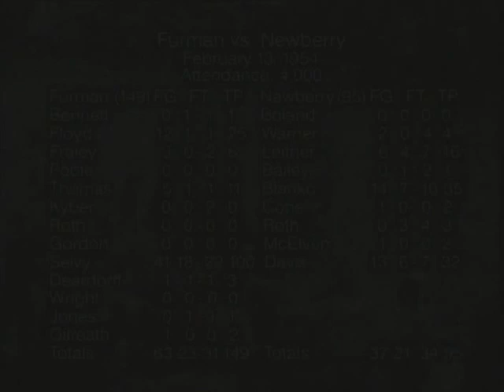Frank Selvy scores 100 for Furman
Frank Selvy's 100-point performance against Newberry from February 1954 still ranks as a collegiate record. In this video, courtesy of Furman University, Selvy scores 37 points in the fourth quarter to wrap up the historic game.